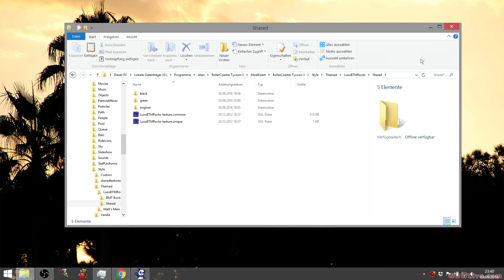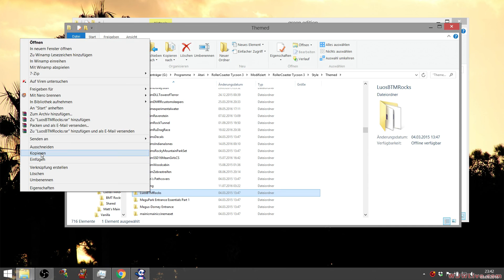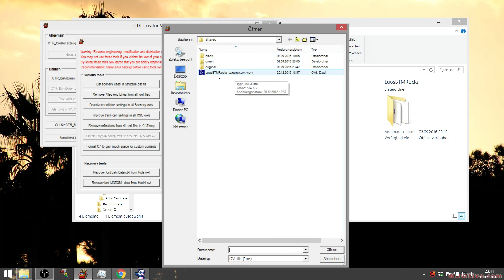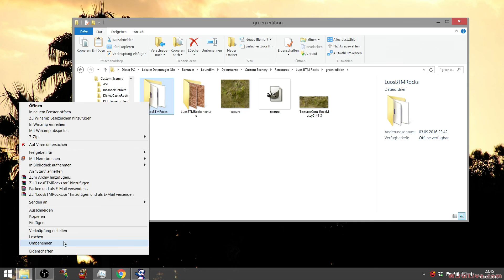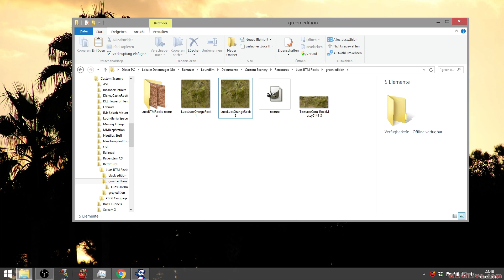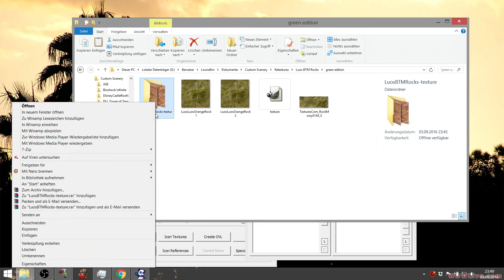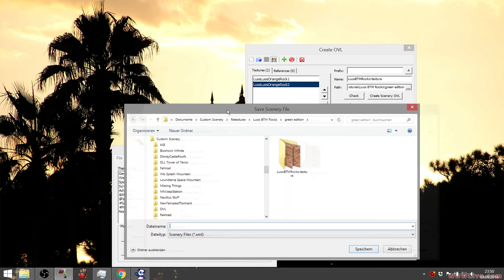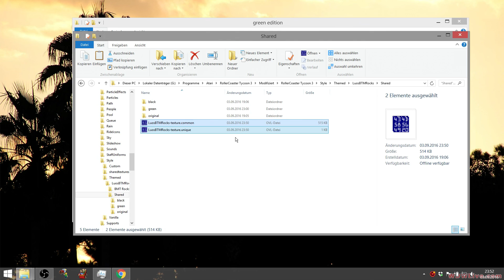Wie man Alternative Textur ovls erstellt (German)